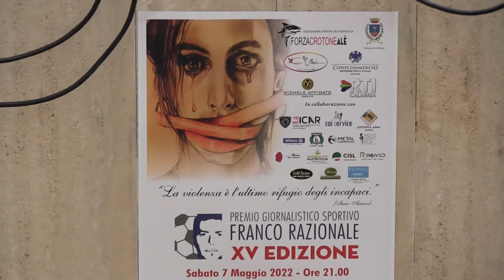CROTONE: CONFERENZA STAMPA DI PRESENTAZIONE PREMIO RAZIONALE